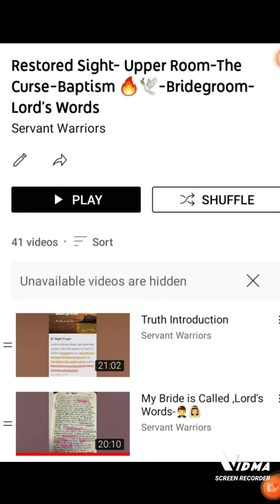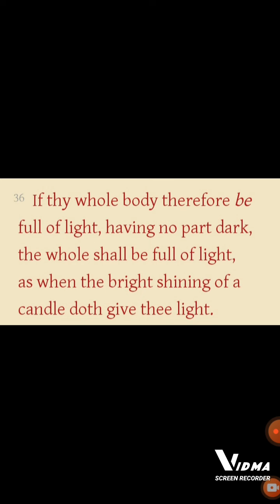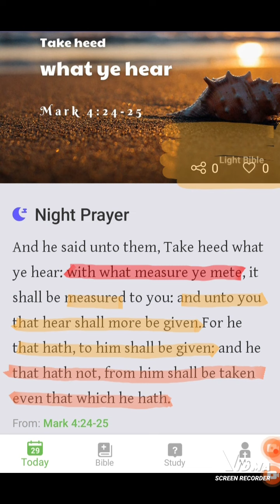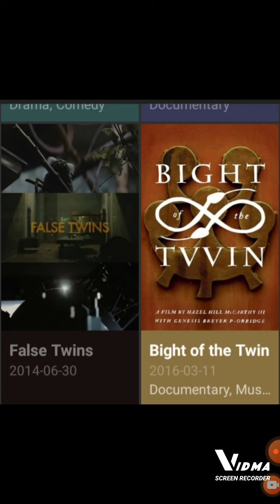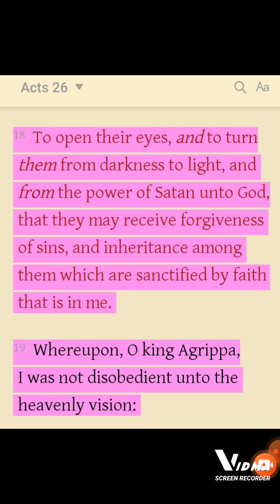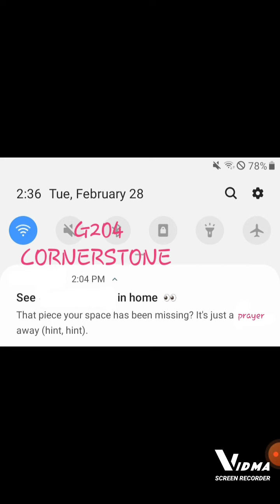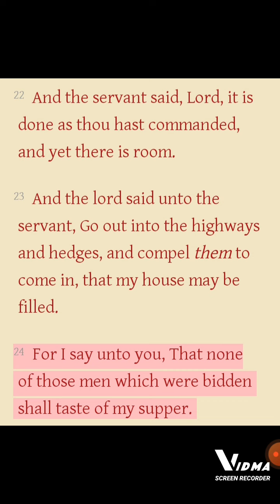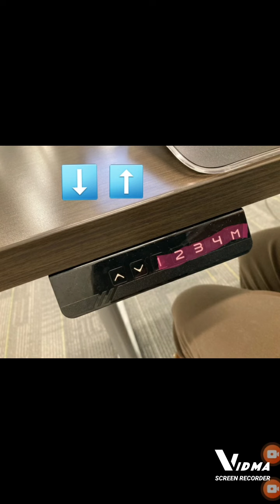The Bride is being called, NOW, out of the Body! Says the Lord Jesus Christ! Final!